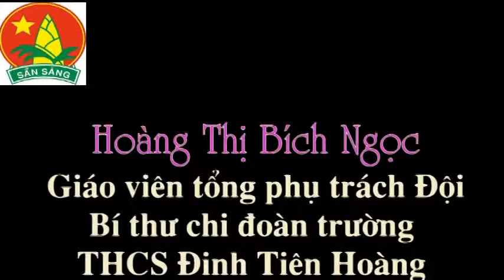Giáo viên tổng phụ trách: Hoàng Thị Bích Ngọc